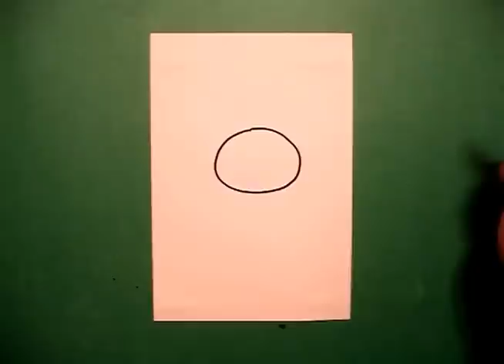Let's Draw an Elf!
Easy to follow directions, using right brain drawing techniques, on how to draw an elf.